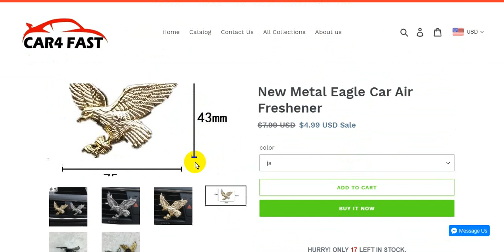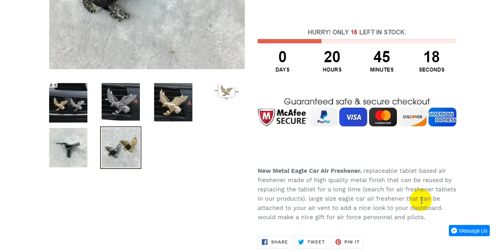New Metal Eagle Car Air Freshener | Cool Car Gadgets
New Metal Eagle Car Air Freshener
Cool Car Gadgets & Accessories | CAR4 FAST

Car Gadgets
Cool Car
Car Accessories
auto customization
Car Lighting
Car Electronics
Car Maintenance
Car Safety
Car Interior
Rear View
Mirror Accessories
Car Decoration
Best freaking car air freshener penetrates whole car MEGUIAR'S $5.99

5Baseus Metal Aromatherapy Car Air Freshener (RisoFan💻)

 Best Car Air Freshener | Best Product